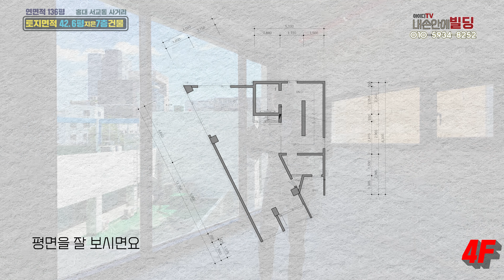토지면적 42.6평에 7층까지 잘지은 건물 매매가는? 그리고 임대료는?😉 홍대에서 꼬마빌딩 찾으시는분 여기를 주목해주세요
내손안에 빌딩 속 아이디는 건축사와
디벨러퍼(건물 벨류업 전문가) 가 함께 합니다
건물매매를 비롯 리모델링/ 증축 대수선/ 수익률 분석 등
전문적인 상담으로 만족시켜드리겠습니다

          -무료 상담 문의-
    연락처를 남겨주시면 친절히 상담드리겠습니다

                              「 매물소개」
▲매물종류:건물
▲소재지:서울시 마포구 서교동
▲건축물용도:근린생활시설
▲거래종류:매매
▲매매가:70억
▲대지면적:140.8㎡
▲건축면적:75.85㎡
▲연면적:450.20㎡
▲층: 지상1층~지상7층
▲용도지역:준주거지역
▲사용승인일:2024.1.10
▲방향:북동향
▲입주가능일:협의
 엘리베이터 유/ 각층 시스템 에어컨/주차3대

저희 아이디부동산에서는
신축을 해야할지? 증축을 해야할지? 수익률분석?
고민하시는 예비 건물주님께  전문가의 상담 도와드립니다
건물사실때 필히✔️ 설계 개요를 해보시는걸 추천 드립니다 .378-3
                            「 아이디 약속」
  ◆건축과 인테리어 디자이너가 소개하는 최적의 물건입니다.
  ◆수 십년 경력의 디자이너들이 여러분이 찾고 있는 매물을
     맞춤 소개하는 데 그치지 않고
    건축설계/ 인테리어 기획/ 수익률분석을 통한 상담 제공합니다.
  ◆매입후 개발행위를 통한 벨류업을 원하시는 예비 건축주님들 모십니다
◆상     호: (주)아이디 부동산 중개법인
◆주     소: 서울시 마포구 양화로15길 17,1층
◆대 표 자: 권 상 환
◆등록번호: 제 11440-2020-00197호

꼬마빌딩 건물매매 홍대부동산 홍대빌딩매매 강남빌딩매매 단독주택 건축설계 건축시공 건축대수선 리모델링 수익형빌딩 상가건물매매 홍대사무실임대 사무실임대 상가임대 상가임대 홍대상가 상가 임대#상가매매#점포매매#점포임대#건축사#시공회사#건축공사#shorts